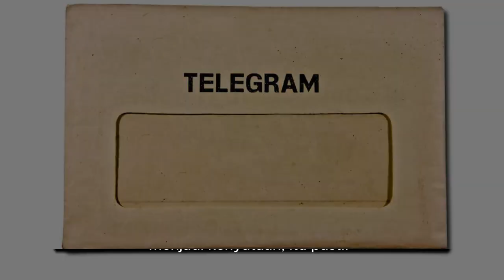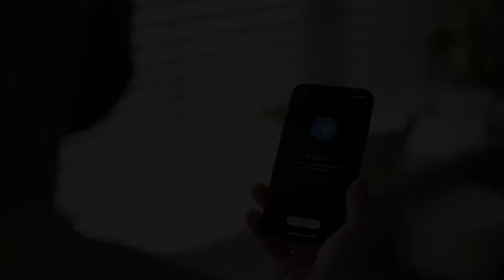Terkuak! Rahasia Gelap Penipuan Investasi di Telegram, Jangan Sampai Kau Jadi Korban Selanjutnya!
Apakah Anda ingin tahu cara melindungi aset Anda dari penipuan investasi di Telegram yang semakin marak?

Video kami mengungkap dengan detail cara-cara penipu mengelabui para korban, menawarkan wawasan kritis dan langkah-langkah pencegahan yang dapat Anda ambil sekarang. Diperkaya dengan keyword seperti "penipuan investasi", "Telegram", "cara menghindari penipuan", dan "tips keamanan investasi", video ini dirancang untuk menjadi panduan definitif Anda dalam navigasi aman dunia investasi digital. Ideal bagi siapa saja yang mencari cara efektif untuk menjaga keuangan mereka tetap aman dari skema penipuan. Saksikan video kami, tingkatkan pengetahuan Anda, dan pastikan investasi Anda terlindungi.